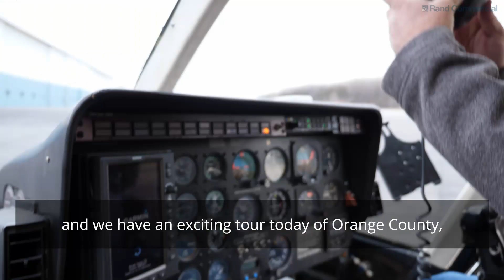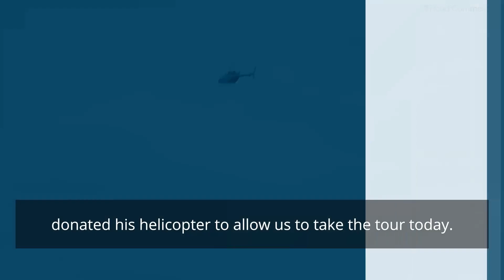Rand Commercial & HVEDC Discuss Beverage & Hospitality in the Hudson Valley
The Hudson Valley Market is HOT for breweries, distilleries and Hospitality.